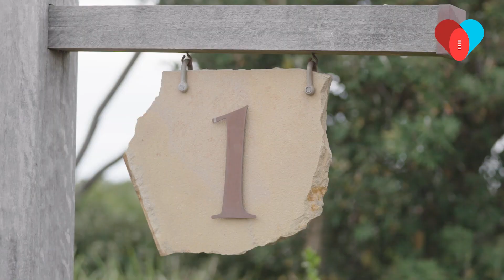Steven May Talks Mental Health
Melbourne Demons defender Steven May has shared his upbringing and approach to mental health thanks to Tackle Your Feelings and Zurich Australia.